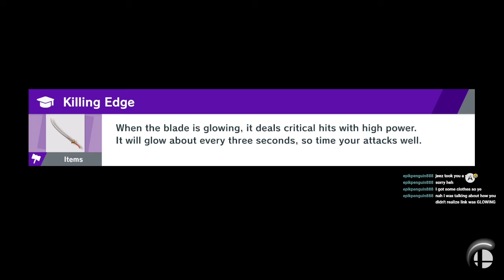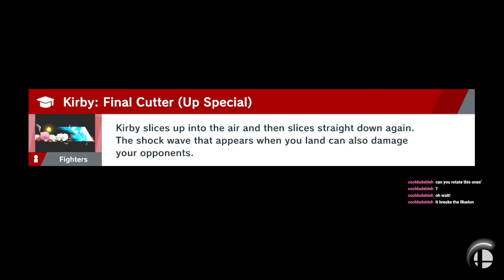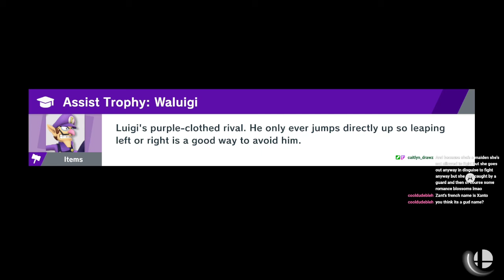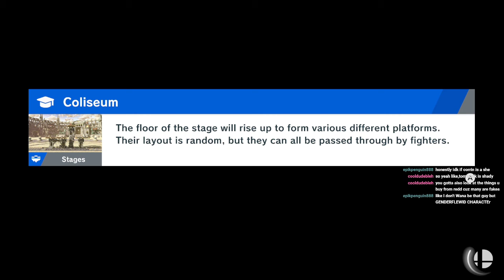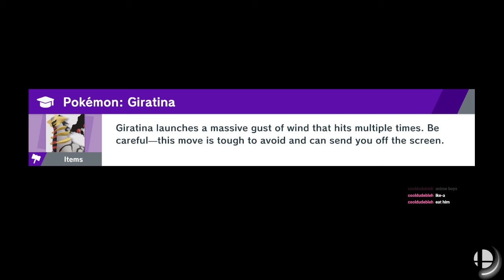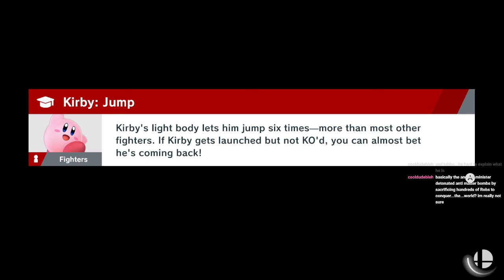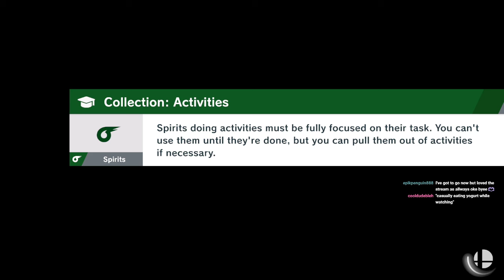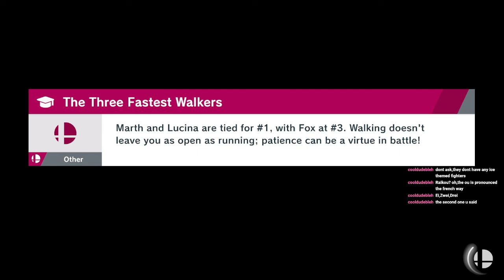[Old Content] Smash Bros Ultimate #7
Just a friendly streamer hoping to brighten peoples day. I hope you enjoy!!

Check out the twitch channel this was recorded on.
The link is on my channel